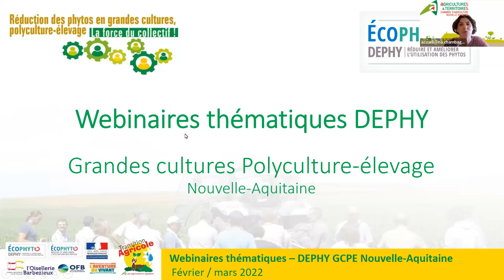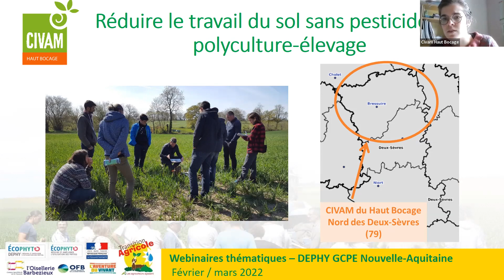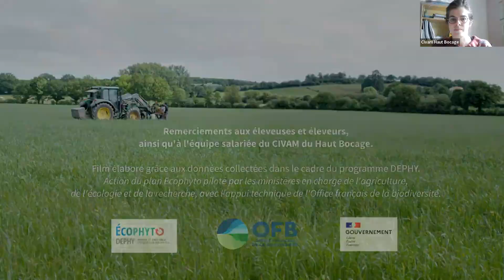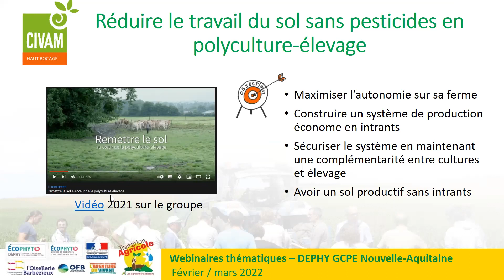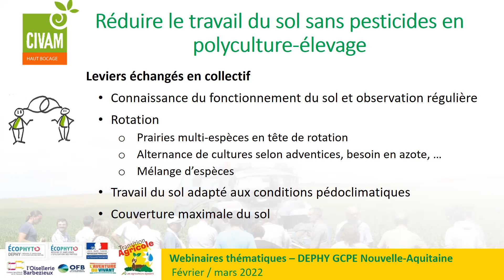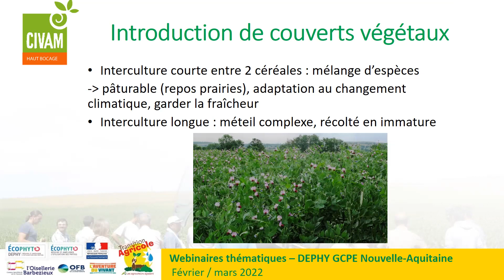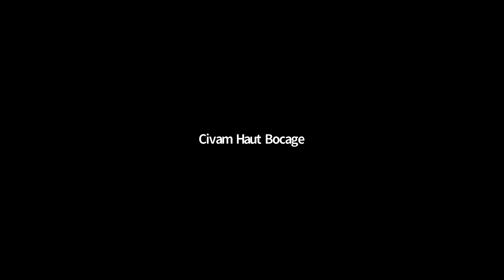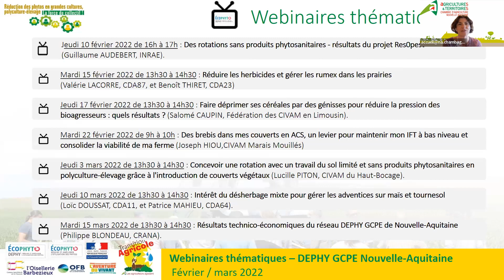Webinaire DEPHY : Concevoir une rotation avec un travail du sol limité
Dans le prolongement du colloque régional DEPHY grandes cultures et polyculture-élevage du 8 décembre 2021, la Chambre régionale d'agriculture Nouvelle-Aquitaine a organisé une série de webinaires thématiques début 2022.
Retrouvez le webinaire du jeudi 3 mars 2022 sur le thème : Concevoir une rotation avec un travail du sol limité et sans produits phytosanitaires en polyculture-élevage grâce à l'introduction de couverts végétaux (intervenante : Lucille PITON, CIVAM du Haut-Bocage). Lien direct vers la vidéo projetée